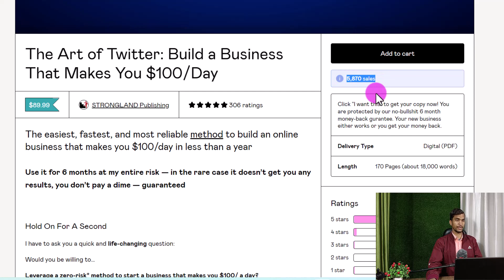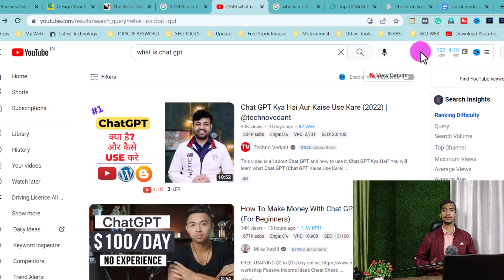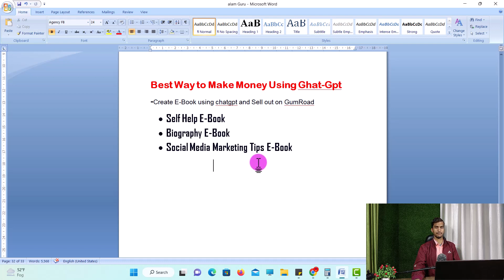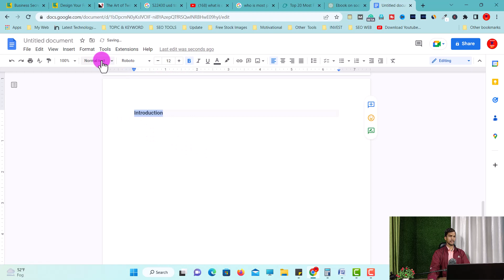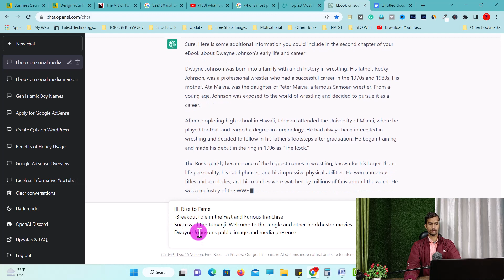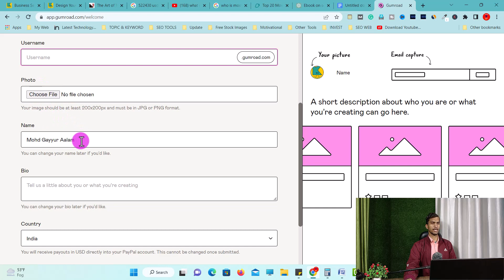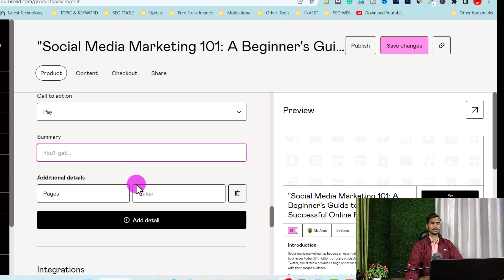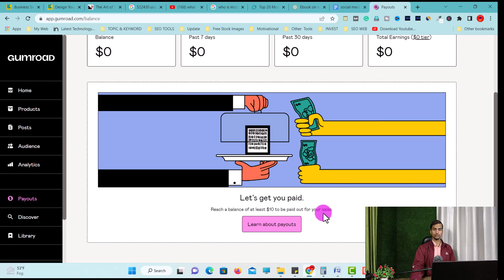(Best Side Hustle) How to Make Money Online with Chat GPT (for Beginner) | Passive Income Ideas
What is Chat GPT AND How to use ChatGPT:-

Are you a beginner looking to make money online and earn passive income? Have you heard of Chat GPT as a way to do so? Chat GPT, or Generative Pre-trained Transformer, is a type of artificial intelligence that can generate human-like responses in a chat format. By using Chat GPT, you can earn money online by providing information, entertainment, or assistance to users in chat rooms or on messaging platforms. In this video, I'll show you how I make $100/day using Chat GPT and share tips on how you can do the same.

To start making money with Chat GPT, you'll need to sign up for a service that provides access to the technology. Some popular options include Replika, OpenAI's GPT-3, and Botpress. Once you have access to Chat GPT, you can begin using it to interact with users and earn money through tips, subscriptions, or other forms of payment. In this video, I'll share my experience using Chat GPT and give you tips on how to build a large and engaged user base to maximize your earning potential. Don't miss out on this unique opportunity to make money online with Chat GPT!

My Tripods
My Mic
My Mobile
My Laptop
My Camera
My Fingerprint Morpho device
Frequently Asked Questions:
How does Chat GPT work?
Can anyone use Chat GPT to make money online?
How do I sign up for a service that provides access to Chat GPT?
How do I earn money with Chat GPT?
What are some tips for building a large and engaged user base with Chat GPT?
How can I sell products or services related to my Chat GPT sessions?
Is Chat GPT a reliable source of passive income?
Are there any risks or challenges to using Chat GPT for making money online?